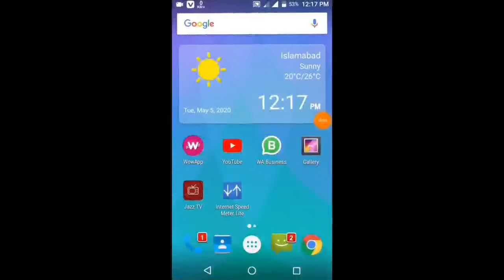Bursh Cutter Machine | Wheat Cutting Machine Reaper Machine | Rice Harvesting Machine 2020 Bola Tech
Ye video hai isy full dekhy friends please our channel ko subscriber kary lay
About

Yah machine hai ghas kaatne wali aur iske sath ham Gadam Kat rahe hain
Bahut acchi tarah garam karti hai machine